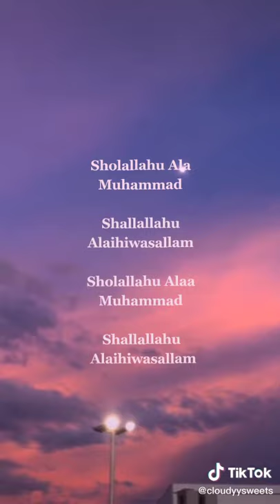' JGN SKIP Y..BERSHOLAWAT SEJENAK YUK.. SEMGA TERCAPAI HAJATNYA..''aamiin..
Video dari Intan Ellizza